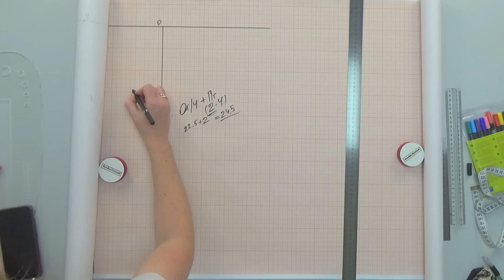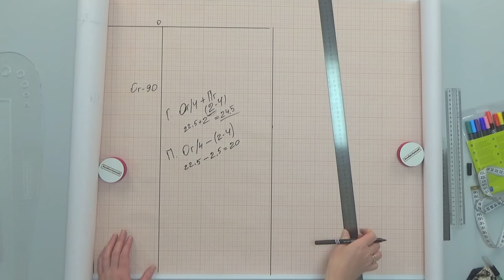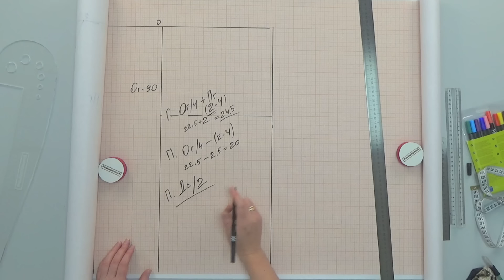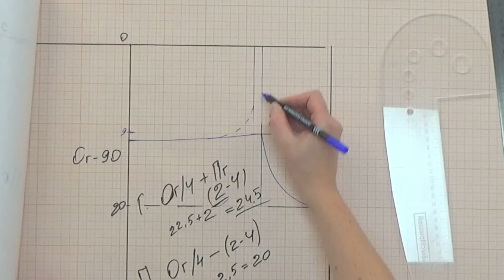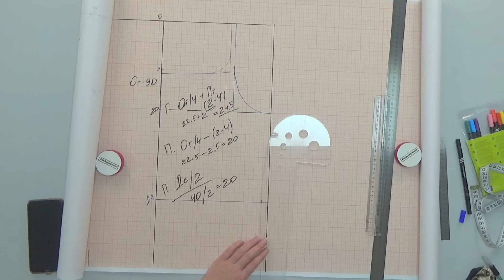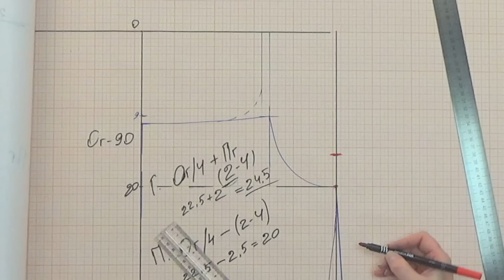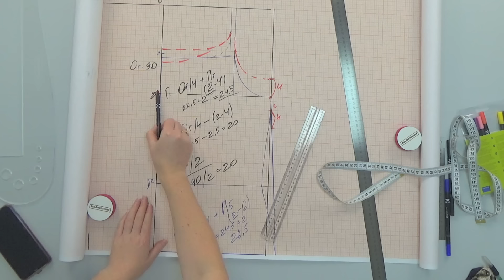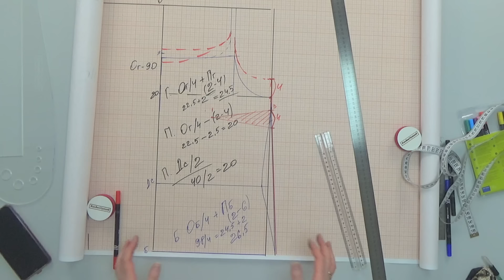Топ на бретелях с вытачкой.Построение основы майки с нагрудной вытачкой.Топ SIZE+ на большие размеры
Привет друзья!
Я никак не ожидала, что такая тема как построение топа на бретельках будет вам так интересна.
Хотя что тут удивительного, это полноценное изделие, которое тоже нужно уметь делать.
Сегодня мы построим топ на тонких бретелях с нагрудной вытачкой. Это видео исключительно по вашим просьбам. И в нём я отвечу на некоторые вопросы, которые возникли у вас после просмотра прошлого выпуска.
Вопросы, кстати, очень дельные.
Например, если обхват груди 136 см, то где находится уровень линии проймы. Спасибо что написали!
Всегда читаю ваши комментарии, так что пишите!

Комплект курсов по конструированию детских, женских и мужских брюк вы можете приобрести по выгодной цене здесь:

Базовая юбка на подкладке - видеокурс по конструированию и пошиву юбки со шлицей на подкладке:

Брюки на резинке. Конструирование".

Мужские брюки на резинке. Конструирование.
Конструируем невероятно комфортные и стильные брюки в спортивном стиле.

Мы запустили производство оборудования для ВТО! Всё сделано под моим чутким контролем. Я выводила свою форму и размеры, с учётом многолетнего опыта работы.
Ассортимент будет пополняться.